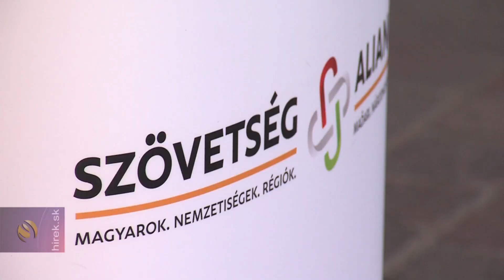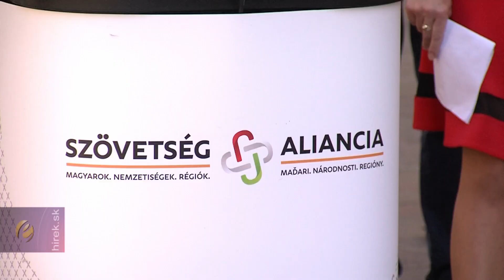Kassán mutatkoztak be a Szövetség Kassa megyei parlamenti képviselő-jelöltjei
Kassa. A Szövetség Kassa megyei parlamenti képviselőjelöltjei Kassa belvárosában tartott sajtótájékoztatón ismertették a párt célkitűzéseit.